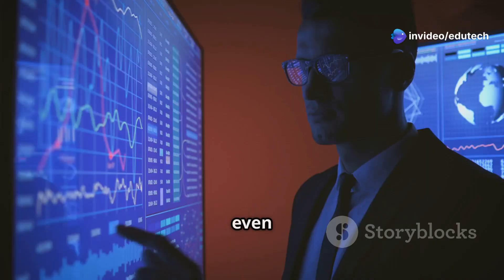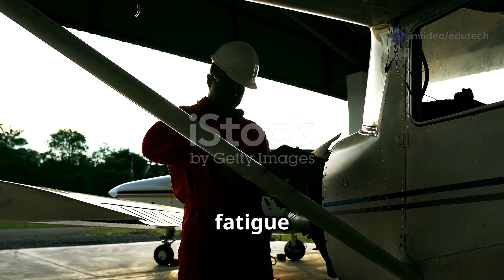Hoop Stress and Metal Fatigue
Dive into the fascinating world of aircraft engineering with our latest video, "Understanding Hoop Stress and Metal Fatigue in Aircraft"! 🚀 In this informative guide, we break down the complex concepts of hoop stress, the impact of pressurization on airframe structures, and the critical issue of metal fatigue caused by repeated load cycling. Discover how these factors can affect aircraft durability, safety, and maintenance practices. Learn about the rigorous testing methods used by manufacturers to ensure aircraft can withstand operational stresses while minimizing fatigue risks.

Join us as we explore these essential engineering principles that keep our skies safe!

OUTLINE:
00:00:00 - Hoop Stress Explained

00:00:19 - Axial Loads and Stressed Skin

00:00:32 - Introduction to Metal Fatigue

00:00:49 - Elastic Limit and Varying Loads

00:01:11 - Corrosion and Crack Development

00:01:30 - Aircraft Structure Testing

00:01:56 - Fatigue Life and Reevaluation

00:02:20 - Factors Affecting Fatigue Life

00:02:32 - Aging Aircraft and Corrosion Protection